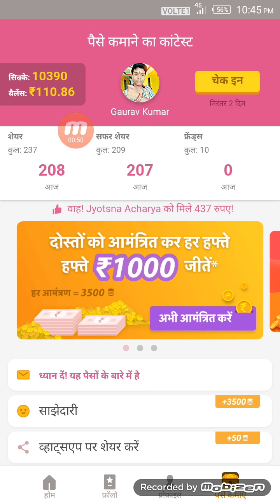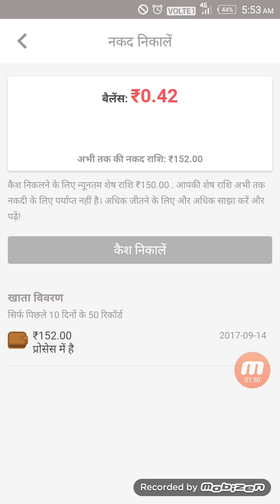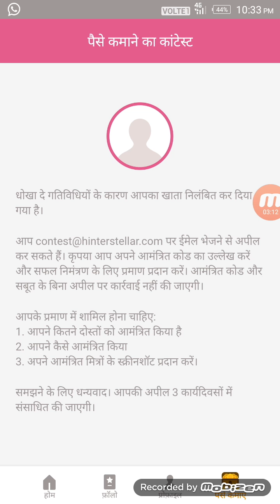Newsdog app fake app with proof don't use